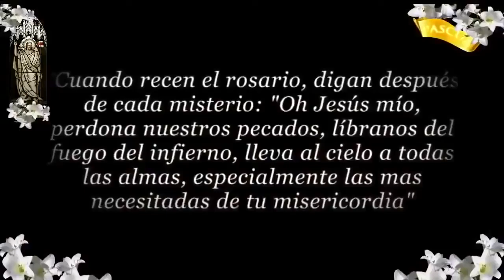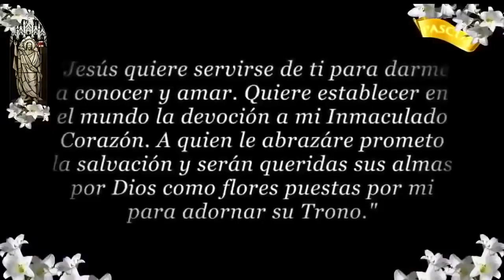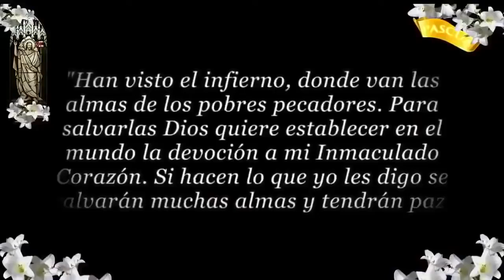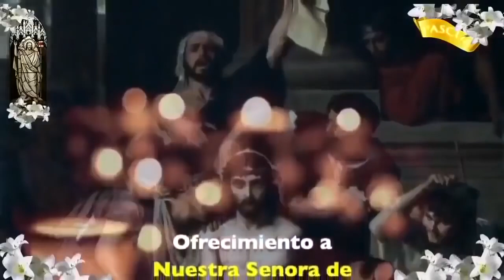CANTO DE LA CORONILLA DE LA DIVINA MISERICORDIA SANTO ROSARIO POR LA SANACIÓN DE LOS ENFERMOS